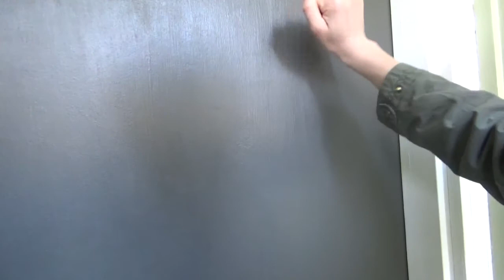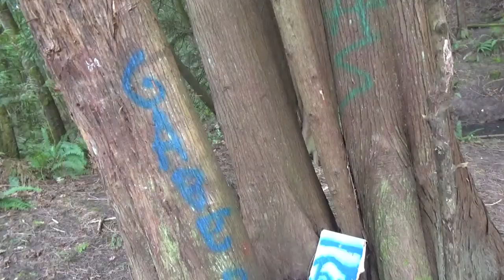E Hopkins The Woods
T H I S I S A H O R R O R F I L M. P R E P A R E T O B E S C A R E D.